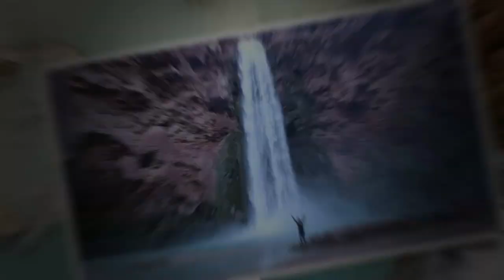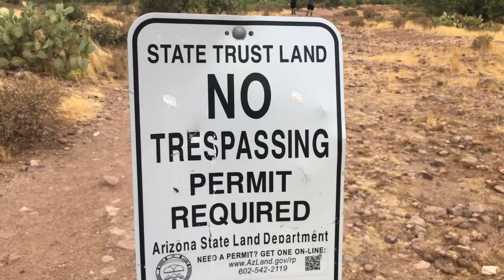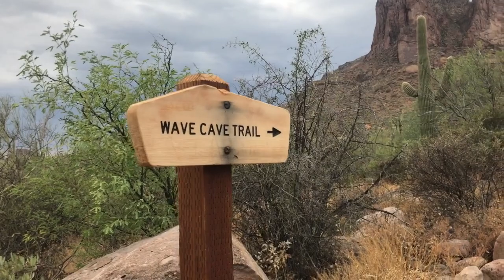The Wave Cave In Arizona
Superstition Wilderness. Wave Cave Trail is a 3 mile heavily trafficked out and back trail located near Gold Canyon, Arizona that features beautiful wild flowers and is rated as moderate. The trail is primarily used for hiking and nature trips and is best used from September until April.